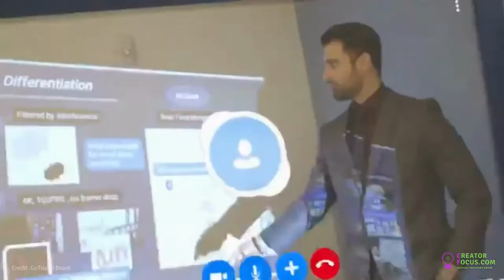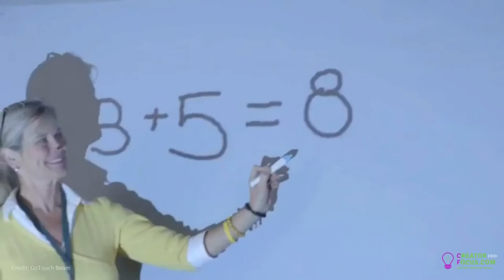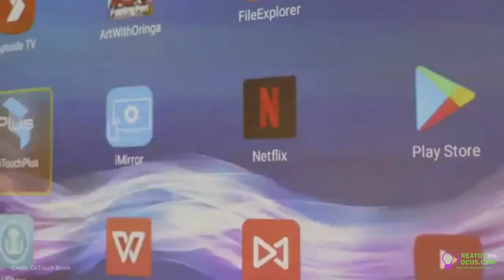[Product Trailer] GoTouch Beam: Project a World of Imagination on Any Surface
Learn about GoTouch Beam the product and all its features from this short video. Throw a world of imagination on any surface. GoTouch Beam creates a whiteboard where you can freely write and draw. Bring this whiteboard to your training room, office, living room, school, literally anywhere.

KS7